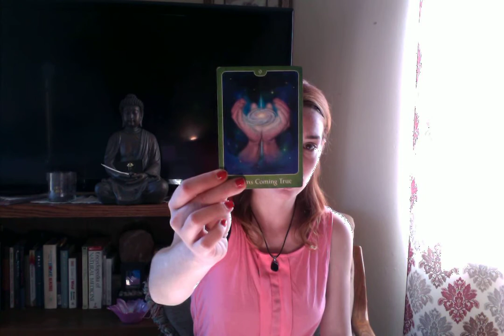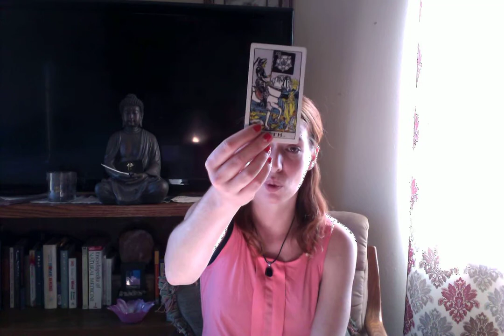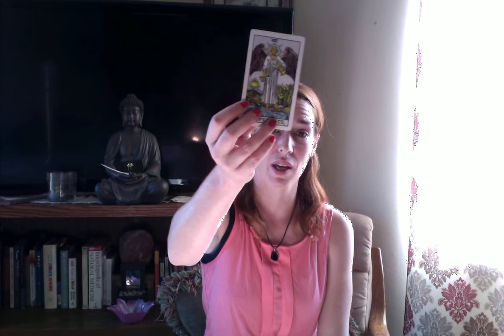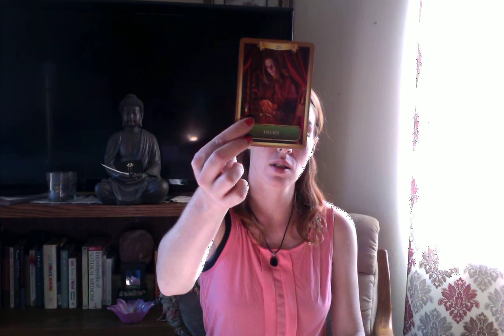Aries - Letting go of what broke you/making room for the new (weekly tarot reading)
I'm Kay, Owner and Founder of Good Karma Tarot LLC. I am a Psychic/Medium. I utilize my spiritual gifts to discern answers for others. I don't read tarot by the book, I read tarot intuitively. Thank you so much for supporting my business and watching my videos while I expand my business onto youtube.

For more free content:

Facebook Page: Good Karma Tarot LLC